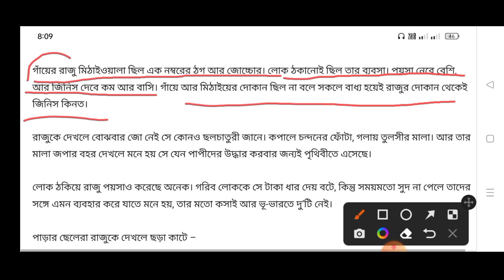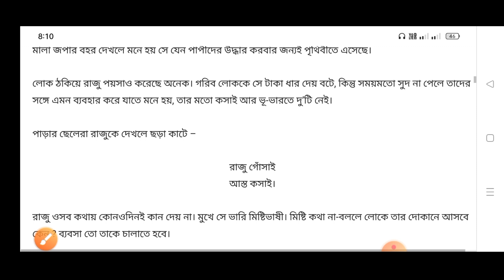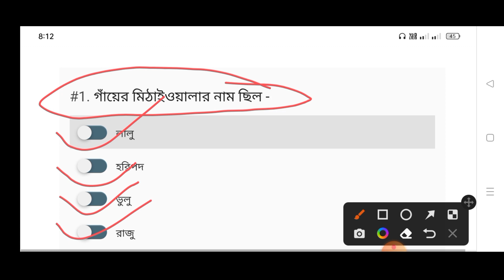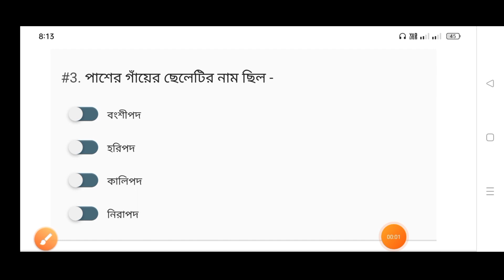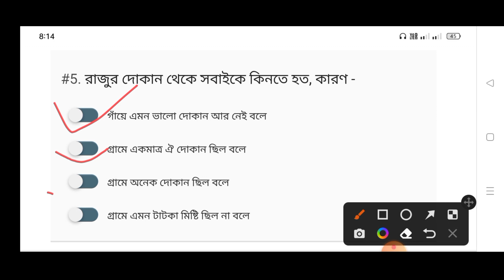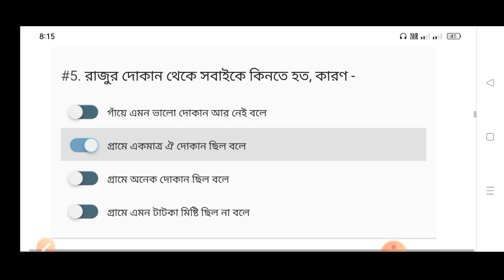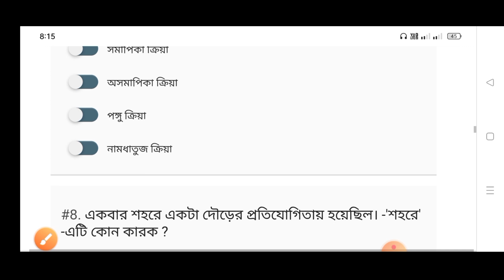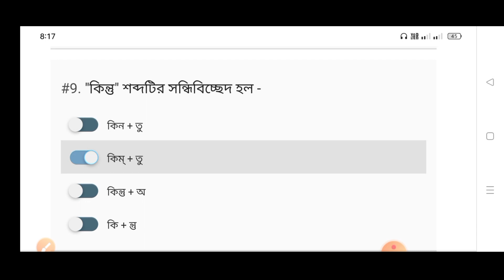বাংলা বোধ-পরীক্ষা পূর্ণ মান 10 /WB TET PREPARATION 2022/100%কমন আসবে